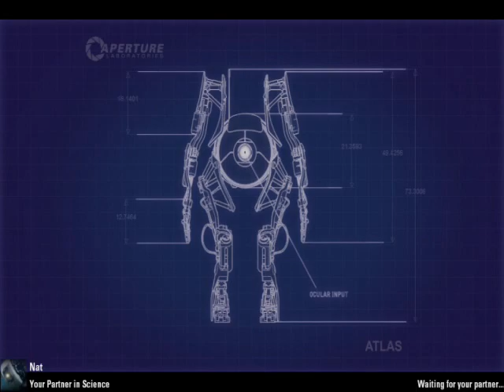Custom Portal 2 CoOp Map!